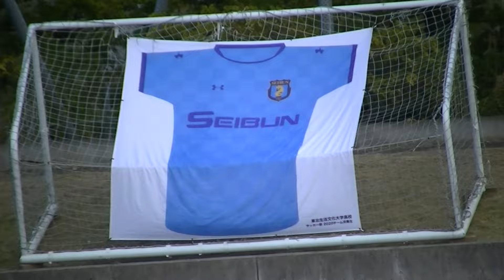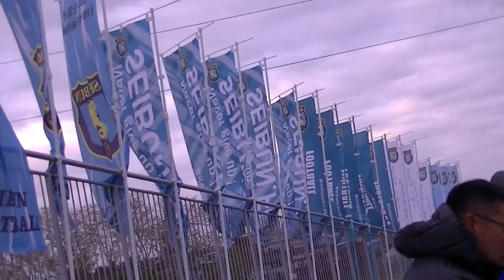Ｒ6年11月16日 仙台育英＆東東北生文大 「第103回全国高校サッカー選手権大会 宮城県大会 」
開催場所：七ヶ浜サッカースタジアム